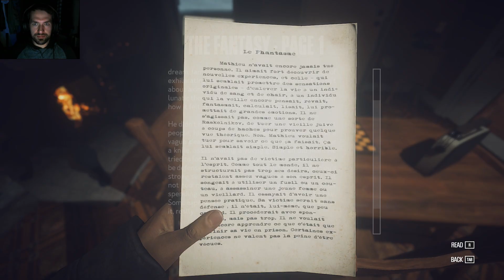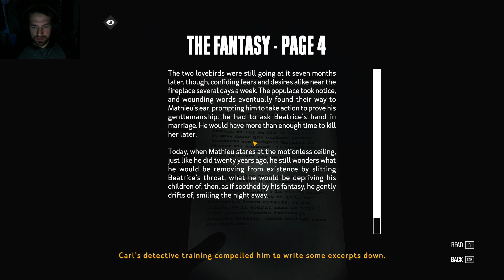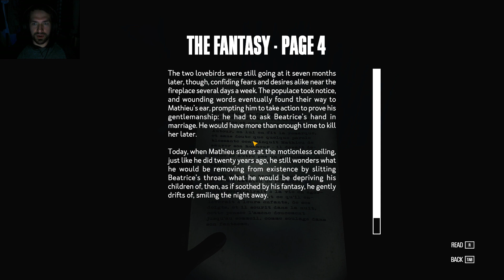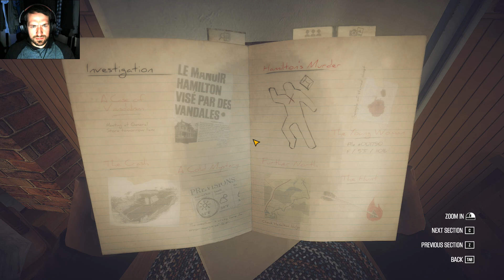Eric Kentrolls Kona Part 4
Take the show down south and barge into more random homes!